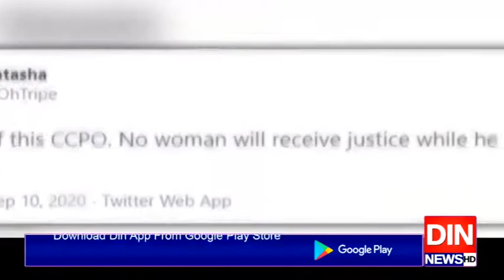موٹروے زیادتی کیس میں بڑی پیشرفت۔۔۔ مرکزی ملزم کاڈین اےمیچ ہوگیا